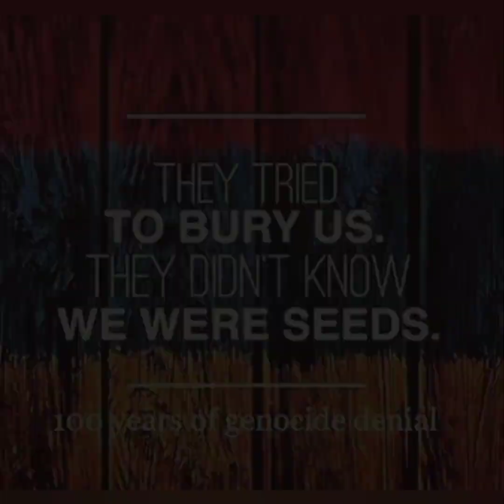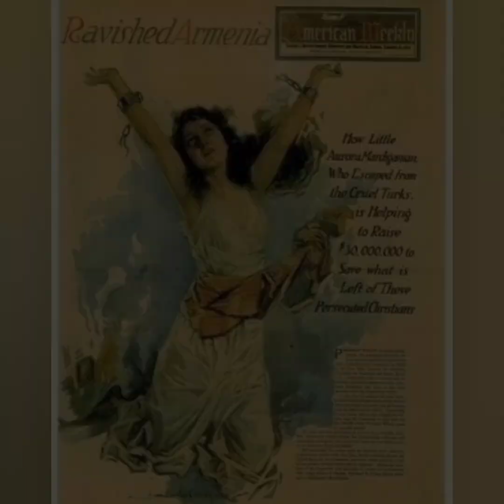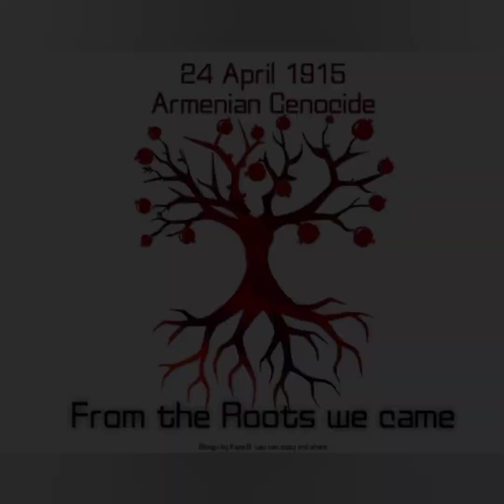This is Armenia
This is Armenia by Mark Marcarian